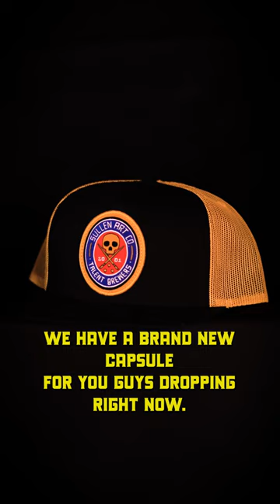Sullen Beer Capsule! 🍻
OUT NOW 🔥!!
We have been super excited to drop our annual SULLEN BEER Collection 🍻…..Consisting of 5 New Sullen Shirts and 2 New Hats 😱😃!! We are also offering a bundle deal where you can purchase all five shirts for only $99 🤘😆🤘!! Click the link in our bio before you miss out on your size!

Sullen Clothing is a tattoo lifestyle brand, celebrating tattoo art and culture since 2001.